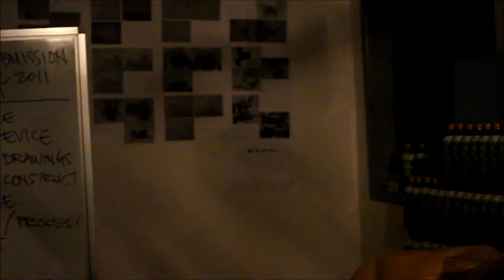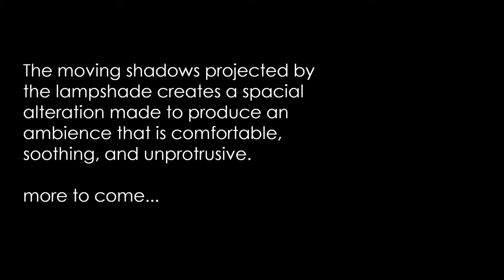Lamp shade : "+wired" .wmv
song by Jack Johnson , Same Girl